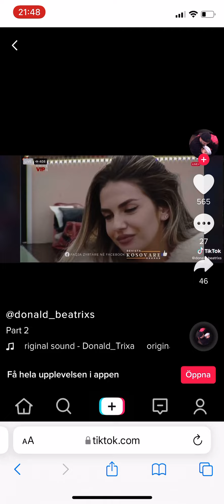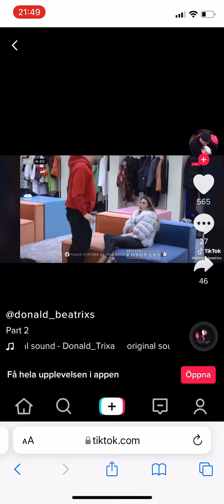Donaldi per Boren me Beatrix